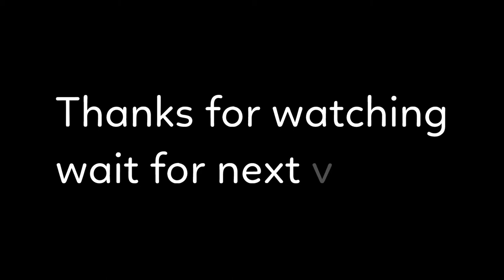Visited to 521years old temple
Mata Tripureswari temple built in 1501 ad by maharaja dhanya manikya of tripura.